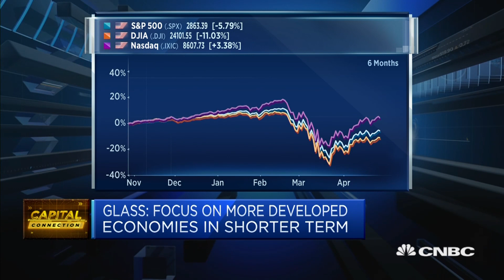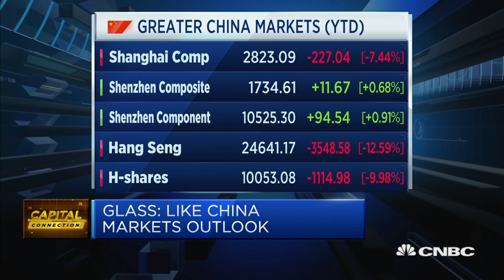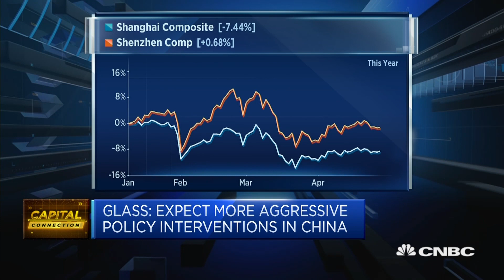Earnings will get a massive hit this year from the coronavirus hit: Portfolio Manager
Steven Glass of Pengana International Fund says there is a wide disconnect between fundamentals and market moves and we are currently witnessing a bear-market rally.